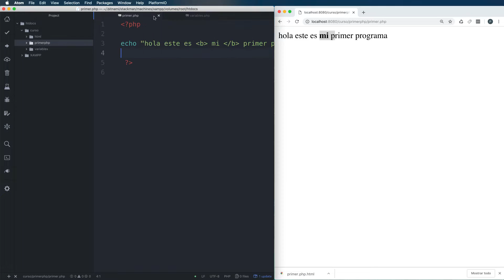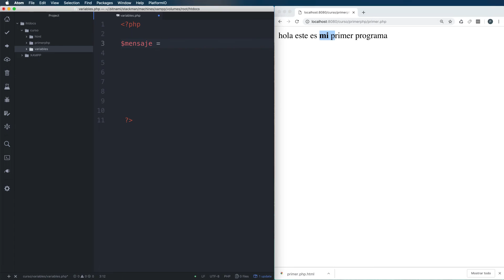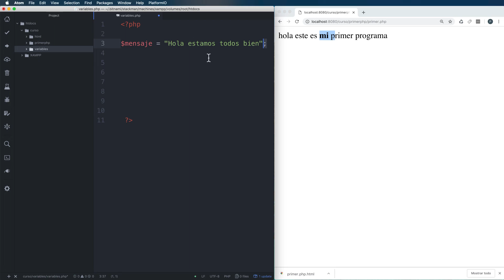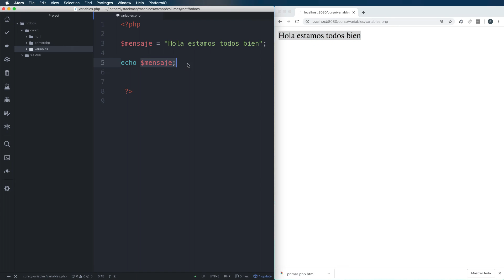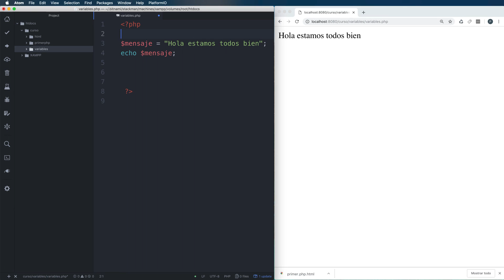🐘 Curso de Php 7 Full - Variables String⤵ #6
🐘  MASTERCLASS EN PHP 7 !
📡  IOT MASTERCLASS
🤖  MASTER EN ARDUINO
🧠  MACHINE LEARNING

PHP COMO NADIE TE LO EXPLICO 👨‍🎓👩‍🎓
Como nadie me lo explicó❓
Sin miedo a equivocarme, encontrarás en este curso una manera particular de aprender.

NO GENERA SOMNOLENCIA 👌
💯% práctico.
Sin clases teóricas aburridas.
Con ejemplos que podrían ser aplicaciones reales (nada de ficción que en la realidad no serviría).

Con particular orientación al emprendedor.

En este curso, aprenderás a desarrollar sitios web dinámicos. En otras palabras, aplicaciones web que serán capaces de almacenar, procesar y devolver datos.

Para ello aprenderemos a programar desde CERO.

Conoceremos las bases de HTML, herramienta fundamental para que nuestro desarrollo pueda tener un "aspecto" determinado.

HTML nos permitirá crear todo lo que "vemos" en nuestra aplicación. Texto, imágenes, videos, colores etc.

Luego con este potente lenguaje de programación, PHP, desarrollaremos el backend, lo que sucede por detrás. Haremos toda la lógica que controla nuestra aplicación web.

Y por supuesto, para que los datos generados o ingresados por usuarios no se pierdan y podamos acceder a ellos en instancias posteriores, nos apoyaremos en  Mysql, el motor de base de datos más popular.

Solo por citar algunos sitios populares desarrollados con PHP:

✅ Udemy
✅ Wikipedia
✅ Baidu
✅ Yahoo!
✅ Flickr
✅ Wordpress
✅ Mailchimp
✅ LAD Bible
✅ Birchbox
✅ SeatGeek
✅ Fotolia
✅ Flipkart
✅ Digg
✅ iStockPhoto